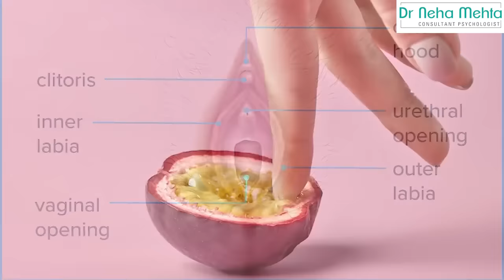औरतों का secret ! पुरुष रहें सावधान